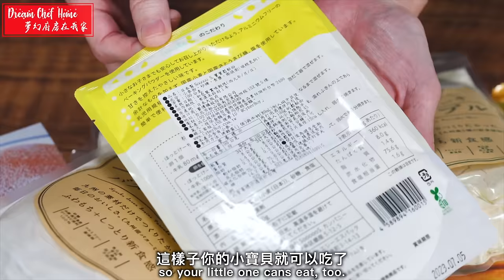【世界最簡單的發糕】，保證新手一次成功！翻翻冰箱就能做！Steamed Sponge Cakes | 夢幻廚房在我家 ENG SUB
🌸食譜：
挑戰世界最快速發糕！之前分享過白米黑糖發糕、金門地瓜發糕的食譜，但有朋友是新手主婦，過年想要交發糕作業表現一下，問我有沒有「喇喇欸」就能發成功的食譜？立馬想起多年前為了消耗一大袋鬆餅粉，亂亂做出的「鬆餅發糕」，想不到又快又漂亮啊！
雖然比較沒有傳統發糕的米香，不過奶香味十足，重點是製程簡單、效果漂亮，看起來朵朵開花，一定「大發」！有時過年過節，過的就是那個「氛圍」，如果有挑嘴不吃傳統發糕的家人，就可以用鬆餅發糕收服。過年嘛，討個好彩頭的氛圍，就是要平安團圓，期待來年發、發、發！
想要更多花樣變化，可以做雙色、三色的發糕，甚至表面撒上自己喜歡的桂花、堅果或果乾皆可，其實就是類似杯子蛋糕的概念。
今年過年來個絕不失敗、順便清鬆餅粉的創意發糕，舊的不去新的不來，可可愛愛又財運爆發、笑口常開的鬆餅發糕，等你交作業囉！

📌影片小撇步
1.調好的麵糊可自行添加天然色素比如南瓜粉、紫薯粉、抹茶粉、黑糖或可可、蝶豆花粉、紅麴粉，調成喜歡的顏色即可。
2.鬆餅粉原本就有甜，砂糖可隨意增減或不加，想傳統黑糖發糕的色澤，需額外多加些黑糖或可可粉才會是咖啡色。
3.可插入牙籤若無沾黏粉漿，表示已熟。
4.一定要等水大滾才放入，蒸的開口才漂亮！
5.麵糊要加到磨具九分滿，模具最好選開口比身體大一點的，但口徑還是不能太大。6.放入蒸鍋、電鍋、蒸爐前，確定水蒸氣一定要蒸氣夠大才能下鍋蒸，
然後也要小心水氣不要滴在發糕表面，會影響發糕美觀。

👩🏻‍🍳 食材 Recipes
原味鬆餅粉100克
清水100克
🌸也可以是其他液體如果汁牛奶植物奶
🌸想調色的可以加入黑糖、天然蔬果粉、可可、抹茶粉等
🌸請按所需份量按比例增加材料份量

Muffin mix (100g)
water (100g)
🌸Can use other liquid, like juice, milk or plant milk
🌸For colors, add brown sugar, natural veggie/fruit powder, cocoa or matcha powder 🌸Please adjust the amount based on how much you want to make